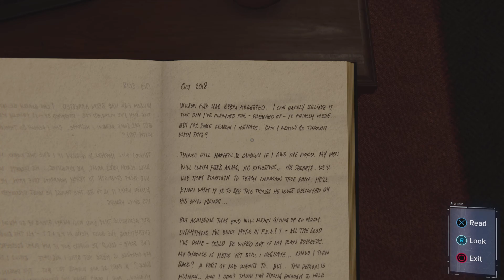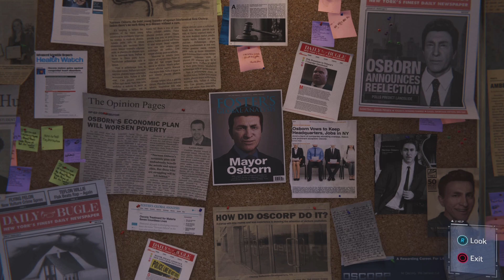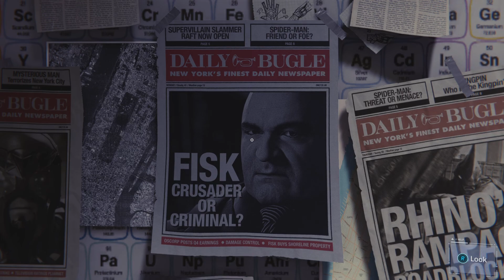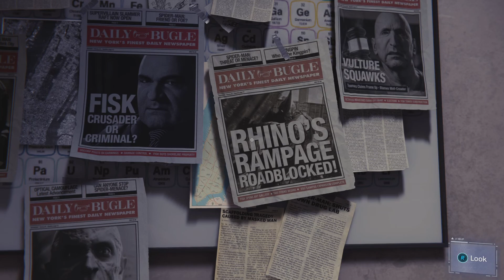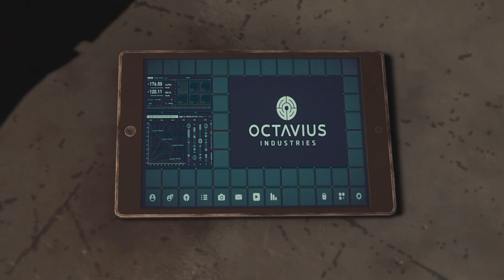Adventures Of Spider-Monkey Marvel's Spider-Man Part 6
Revisiting Marvels Spider -Man